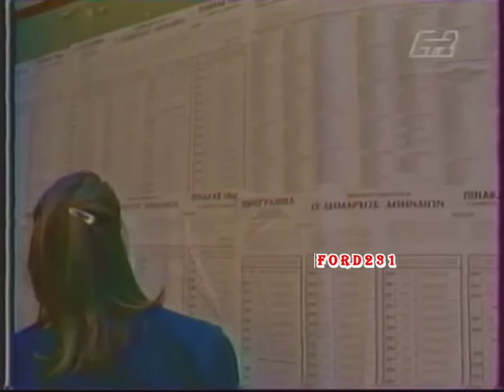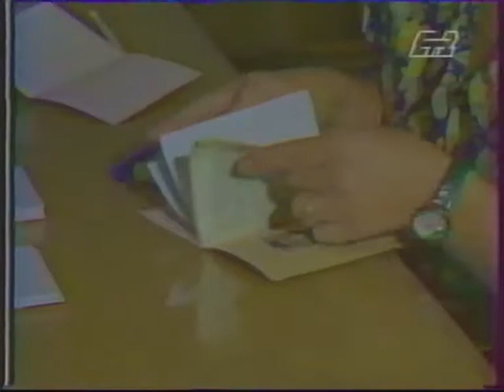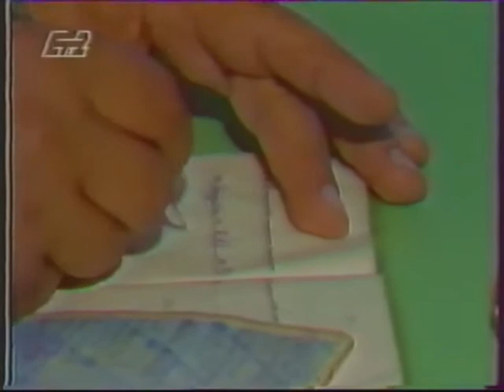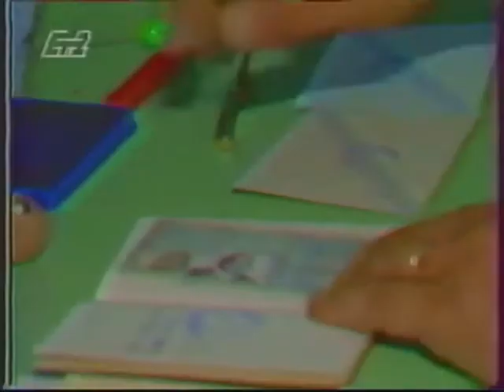ΕΤ 2 ΕΙΔΗΣΕΙΣ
Απόσπασμα από το βραδινό δελτίο ειδήσεων της ΕΤ-2 με την
Στέλλα Παπαδοπούλου. Μεταδόθηκε 13 Οκτωβρίου 1990.